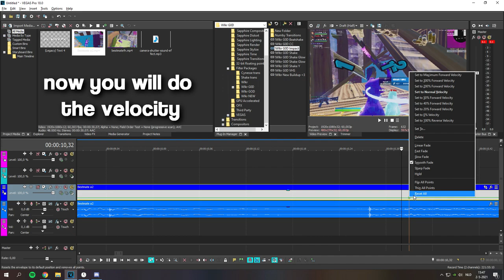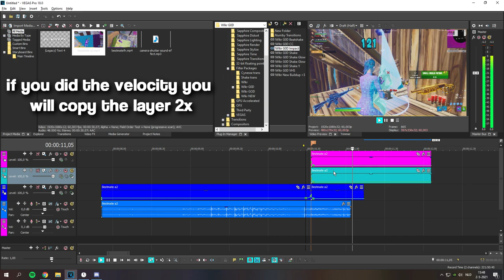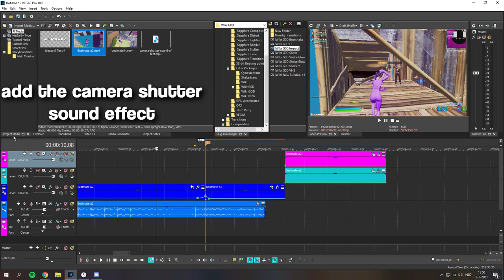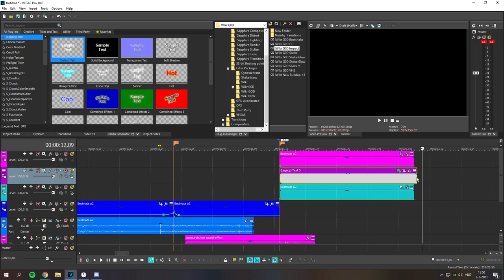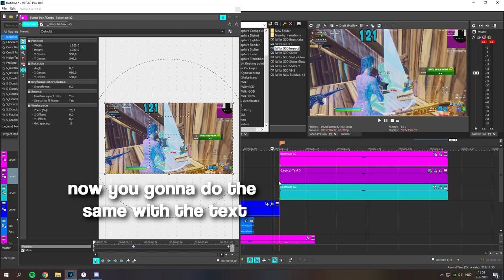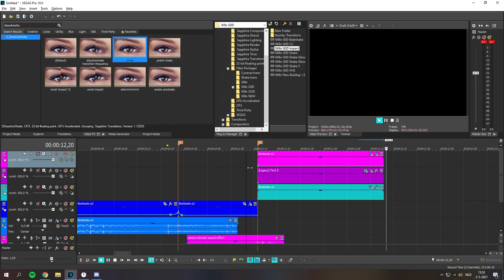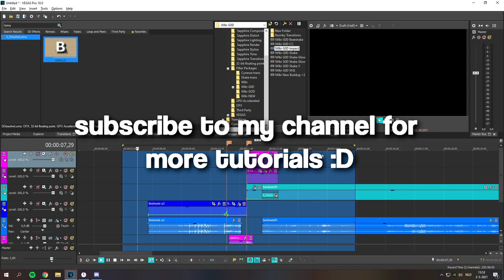Tutorial: How To Make This Camera Transition Effect! [Edit like Excel]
Fortnite Montage Barbie
Fortnite Montage Opps
Fortnite Montage Brag
Fortnite Montage Persian Freestyle